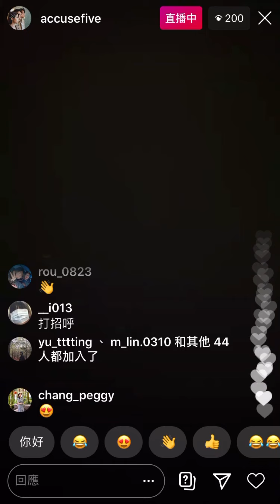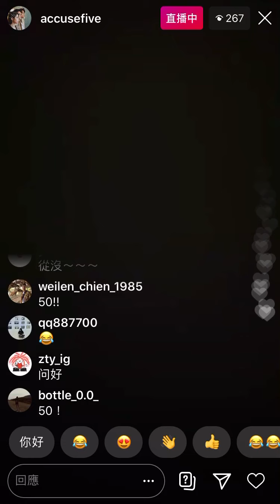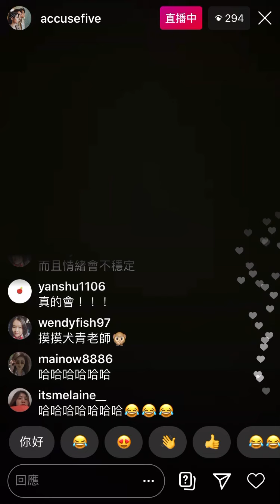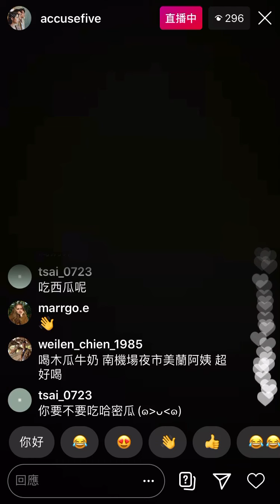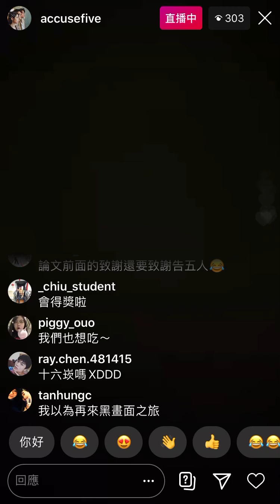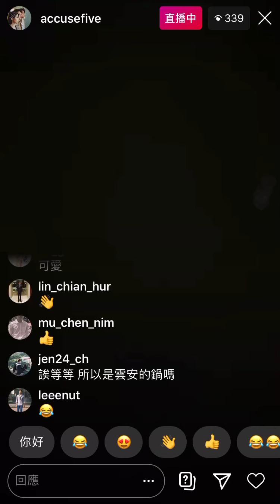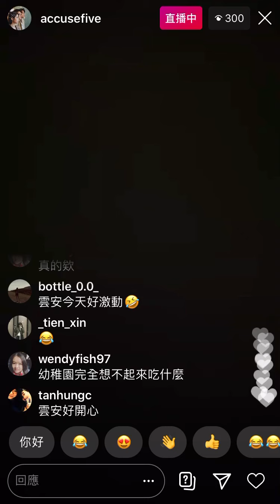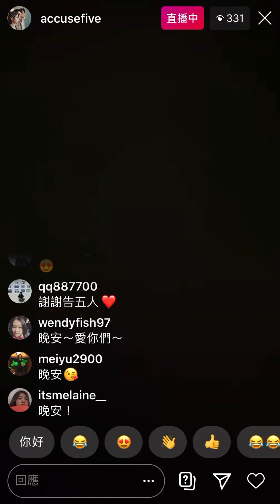2020/07/31 告五人黑畫面之旅 睡衣派對之過去的晚上你都在幹嘛（獨角獸,迷霧之子,法蘭西多士）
單純分享非營利，若有侵權，請告知，會立刻下架影片。
告五人IGTV:
01:40 開場
07:22 獨角獸
11:07 閒聊
33:43 迷霧之子
38:12 閒聊
51:58 法蘭西多士